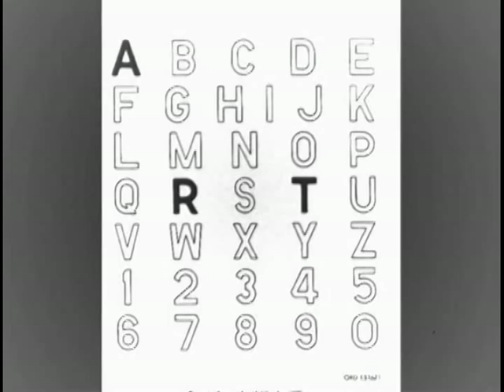Let It Ride Pt.1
Skate video featuring Mike Ippolito Anthony Silva, Tom Bertolo, Alex Tesoroni, Joe Halat, Ray Mahieu, Lee Sesztak, Brandon Jupiter, Bill Pierce, Shawn Zygmund, Vinny Moscinski, Mike Wynn, Josiah Chenowith, Bob Digi, Jeff Hanlon, and Byan Mayrose,Lem Go, Mark Wetzel.